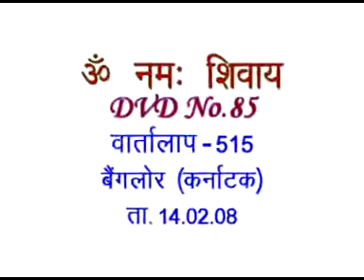Discussion 515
Copyright :    AIVV